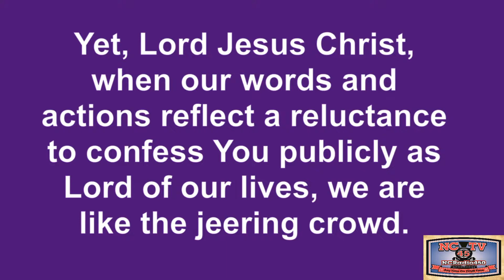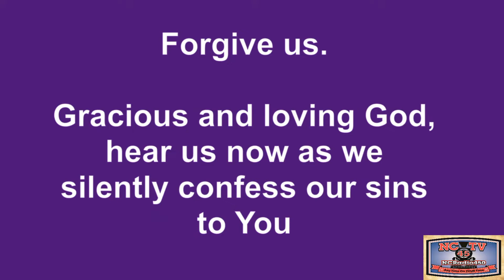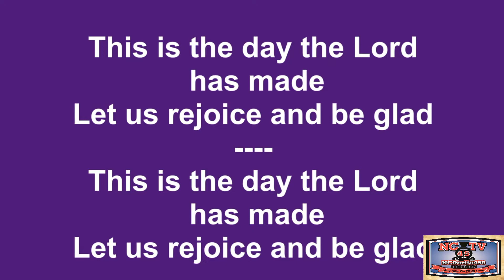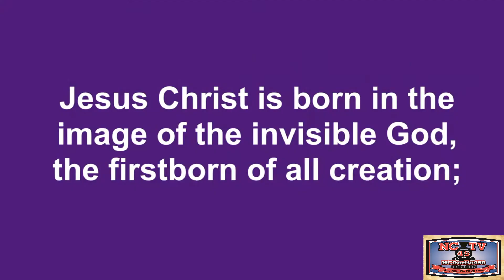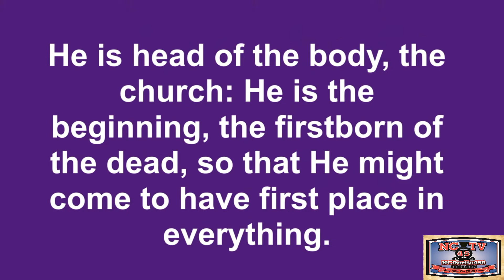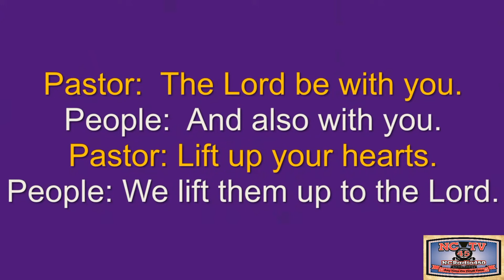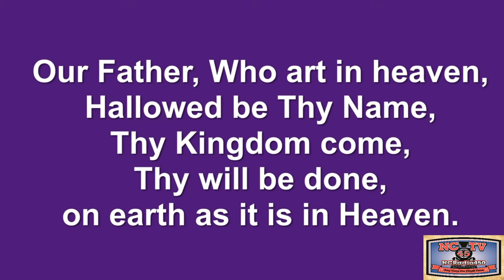NCTV45 FIRST PRESBYTERIAN CHURCH SERVICE SUNDAY APRIL 2 2023